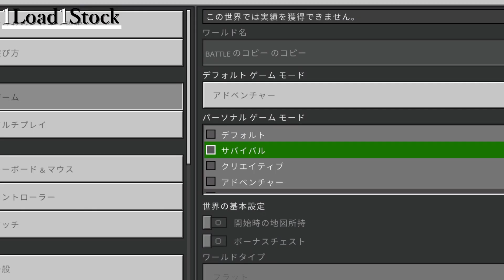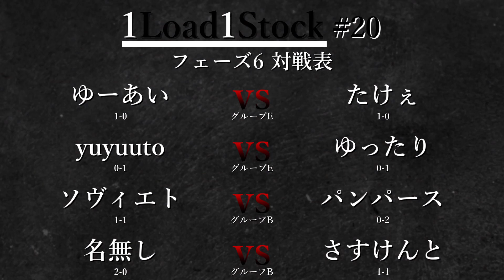ゆーあい vs たけぇ 【1load1Stock #20 編集版】